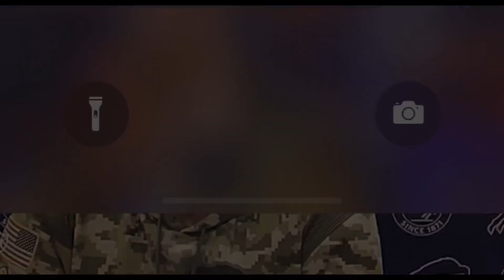Why Brian Daboll SHOULD BE The Frontrunner For Giants Head Coach!!! | NYG Head Coach Report